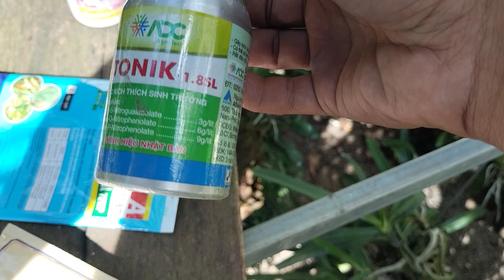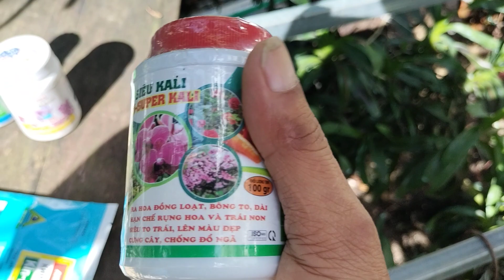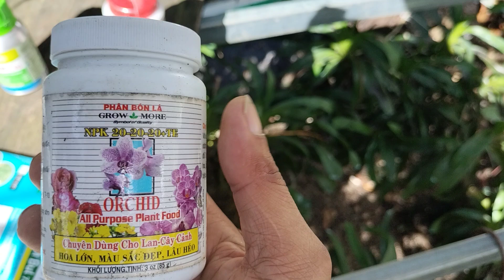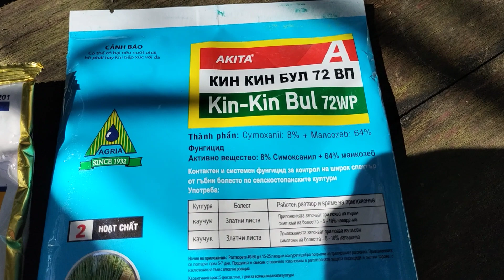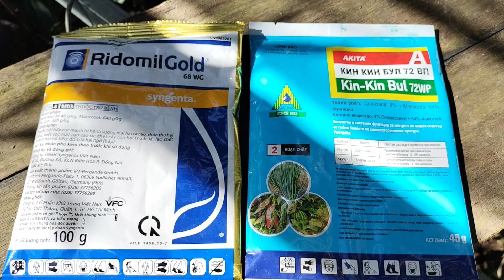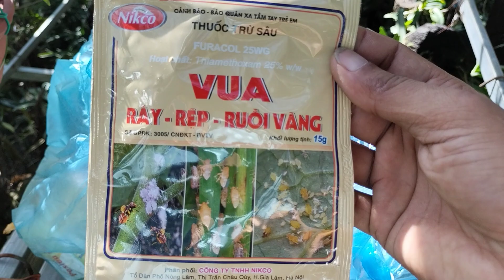Hướng dẫn chăm sóc và phòng trừ sâu bệnh cho cây hoa lan 0912003665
phong lan rừng lai châu